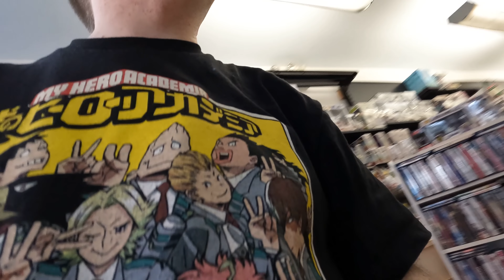The Aftermath of Purchasing a Huge Funko Pop collection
In this video I take you into my store in Brooklyn, NY We bought  a large collection full of amazing Funko Pops including some grails yesterday and today is the aftermath of buying that collection.

Check out my youtube channel Pop Comics for awesome Comic Book Hauls and other Comic content.

PopFuzz
123 Wythe Ave